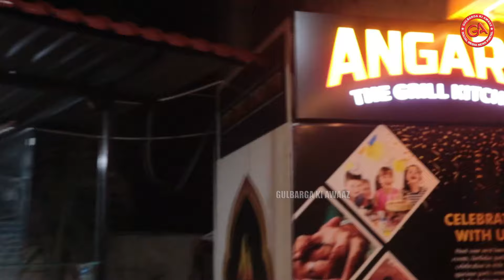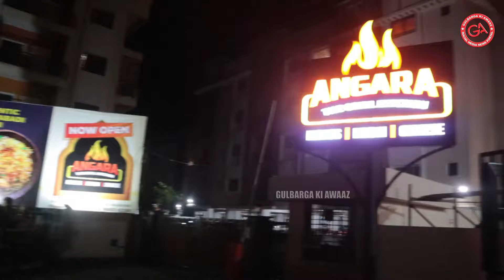GRAND LAUNCH OF ANGARA THE GRILL KITCHEN KEBABS| INDIAN|CHINESE AT ASIAN BUSINESS CENTER